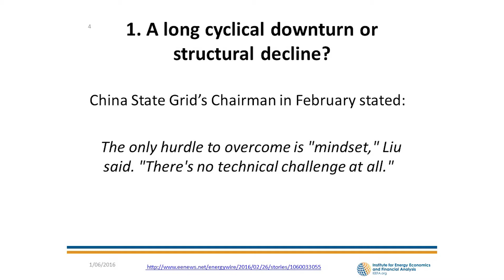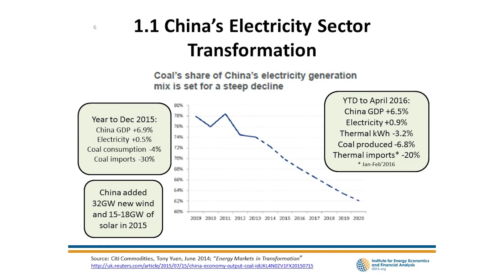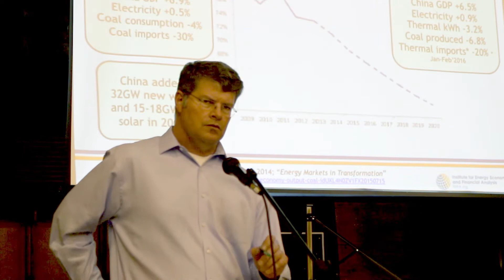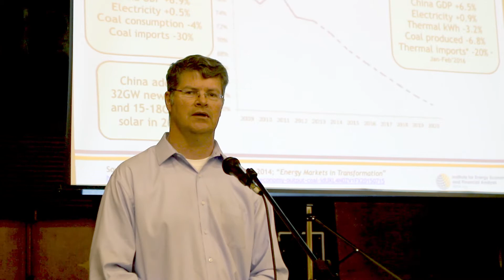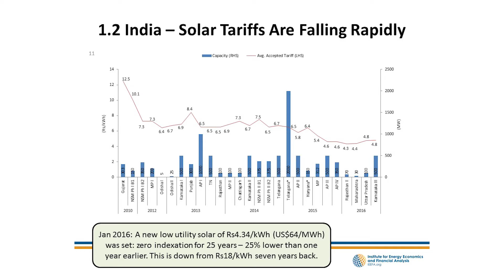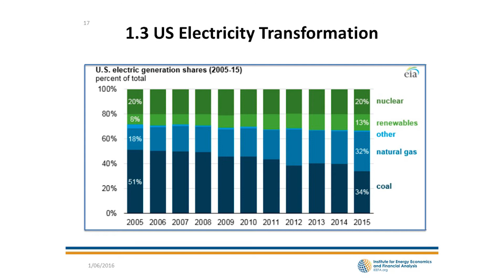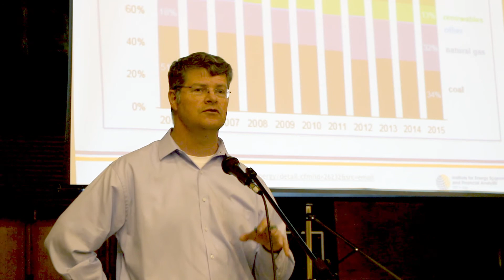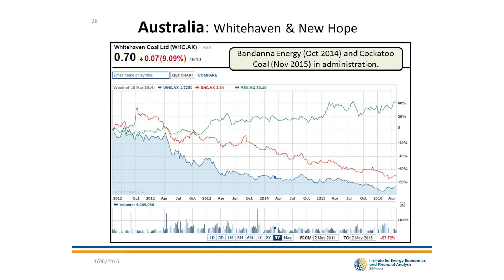Beyond the Peak of Coal - Tim Buckley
Tim Buckley, Director of Energy Finance Studies, Australasia, speaks about State of International Electricity Markets & Stranded Asset Risk, at a community event: Coal Vs. The Climate, 26 May 2016, Petersham Town Hall, Sydney NSW Australia.